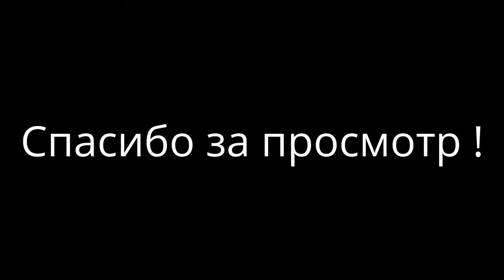Ремонт велосипедной камеры